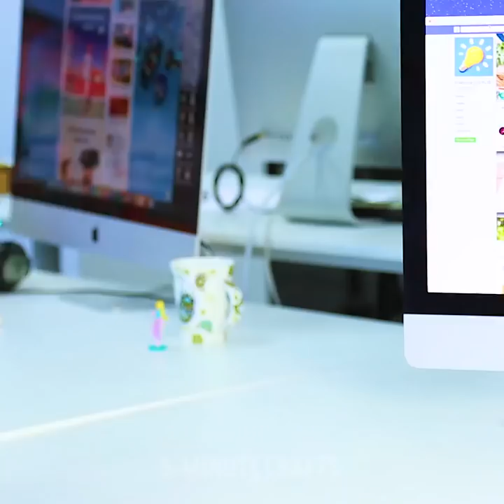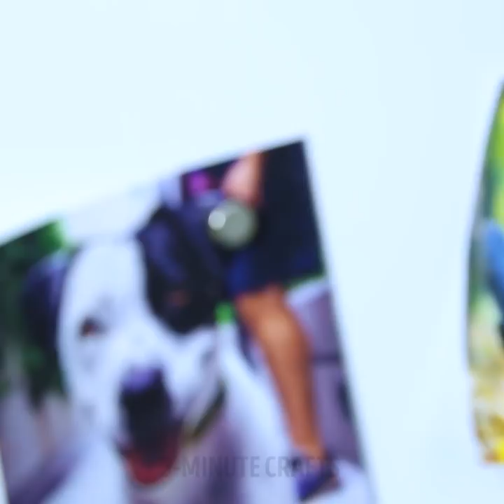24 WEIRD HACKS THAT ARE ACTUALLY GENIUS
HACKS TO SURVIVE IN PRISON

"Orange Is the New Black," based on Piper Kerman's experiences in prison, showcases quite a few tricks for female inmates, such as using maxi pads to clean your cell, as makeshift slippers or as a surgical mask.

Some of the more interesting tricks are beauty-related (and saved, perhaps, for those prison visits): use Kool-Aid as a temporary hair dye or, mixed with Vaseline, as lipstick; coffee as eyeshade or a face mask; toilet rolls as hair curlers; colored pencils as eyeliner (ouch!).

According to former inmate experiences, you can make prison toast by wrapping a slice of bread in paper and sticking it on the hot pipes for five minutes. It's also revealed that you can turn toilet paper into an oven of sorts:

The TP is rolled into a cylinder, folded in at the ends, and lit so it burns from the inside out. That slows it down and intensifies the heat. Inmates hold their undercooked meal above the flame, and voila, you can get it as hot and crispy as you like.

TIMESTAMPS:

2:10 Syringe faucet
7:17 Tennis ball hacks
12:27 Start fire with potato chips
15:42 How to survive in prison